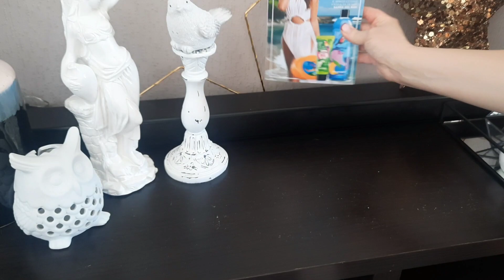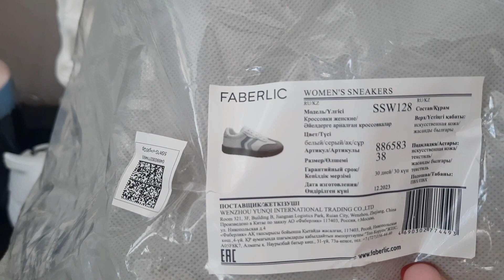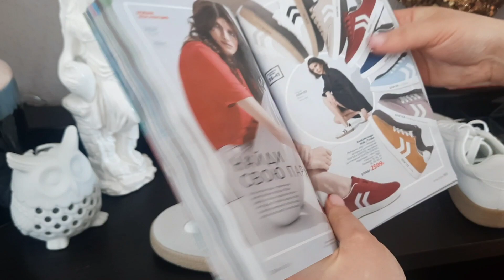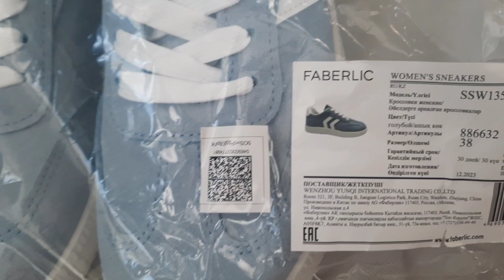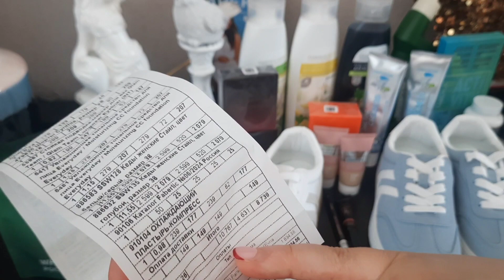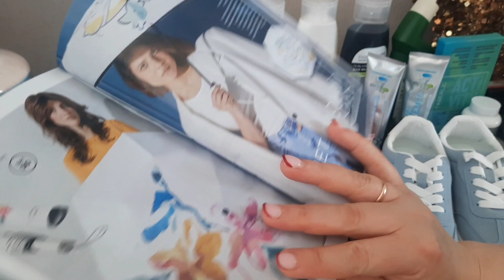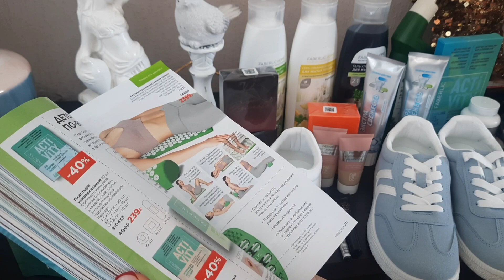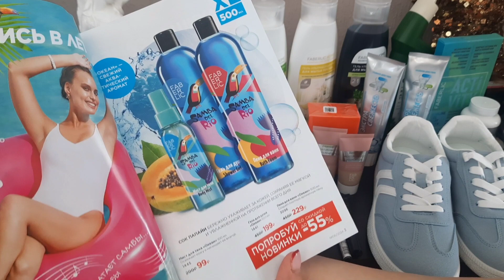Фаберлик/март'24/Кеды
Все показанное покупалось за личный счет и не является рекламой.